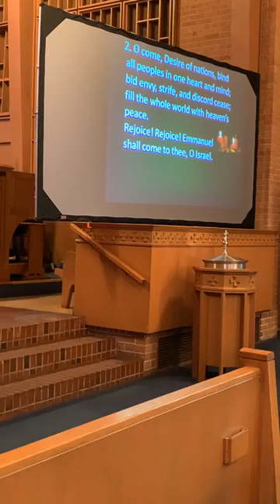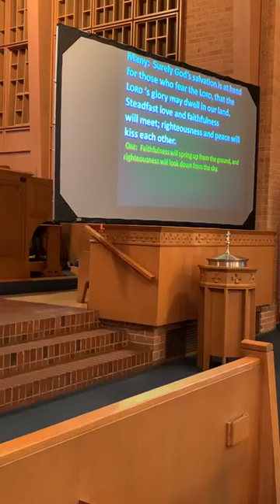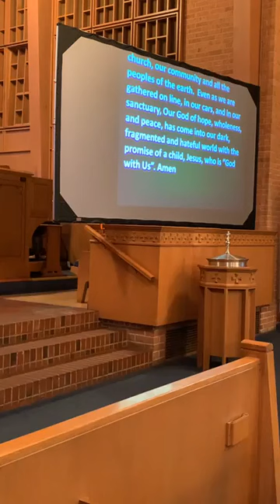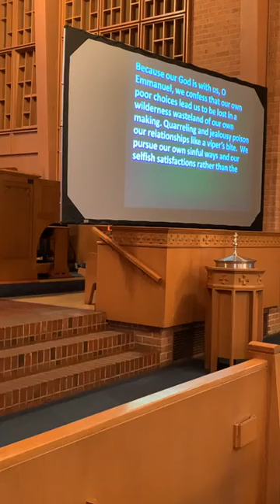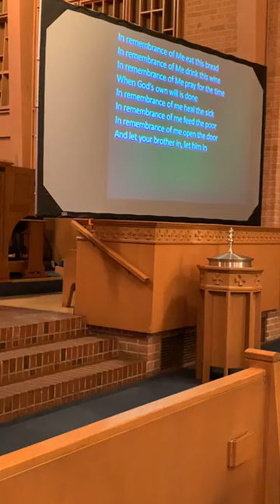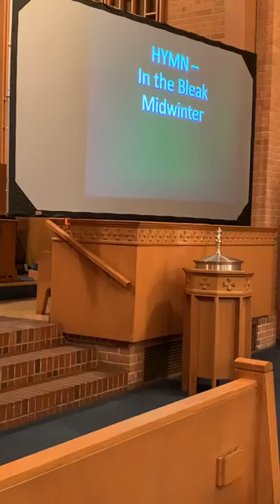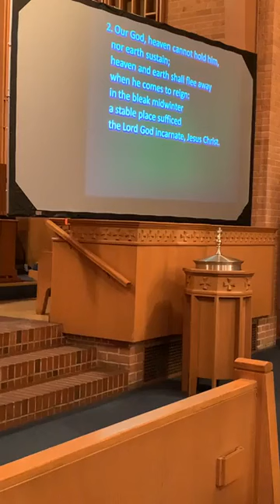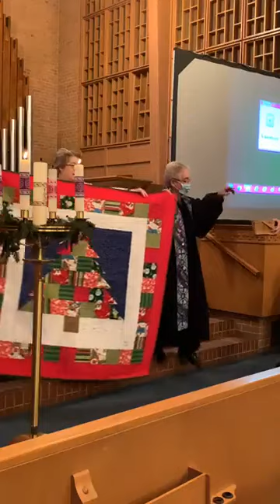Florissant Presbyterian Church service 12/6/2020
Hymn: O Come O Come Emmanuel
Lighting of the Advent Candle
Hymn: Lift Up Your Heads, Ye Mighty Gates
Scripture: Isaiah 40:1-11, Mark 1:1-8
Sermon with Pastor Sean Butler, Prepare a Way
Communion Hymn: In Rememberance of Me
Celebration of the Lord's Supper
Hymn: In the Bleak Midwinter